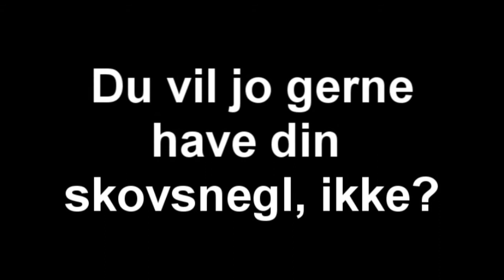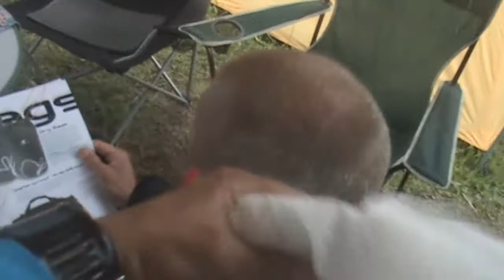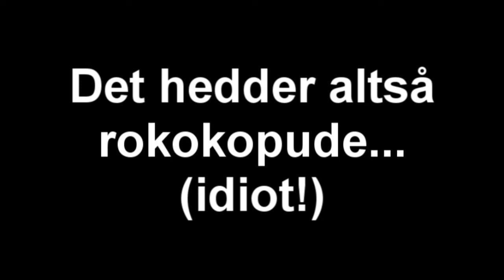5 - Nu uden børn - Sørens Torskshow.wmv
Video indslag fra lejren, Søren Torskshow, FDF Landslejr 2011, Landsdel 4, Thorsen.